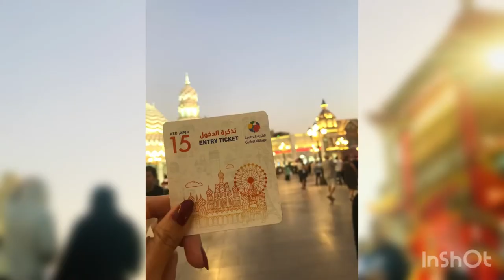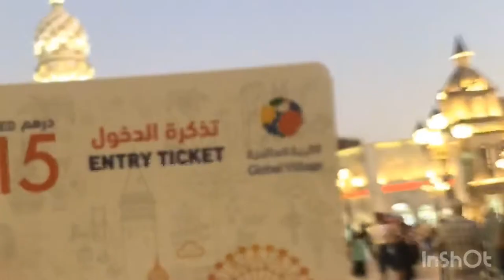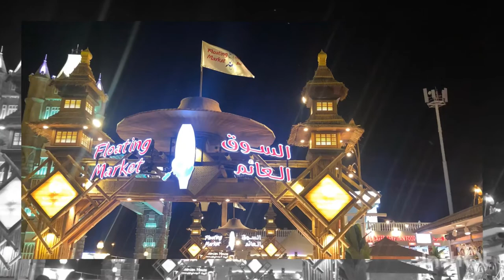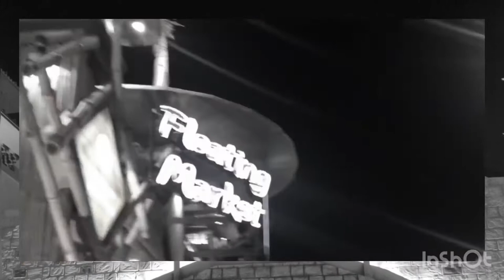GLOBAL VILLAGE, DUBAI, UAE | Dubai Tour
Musician: Rook1e

Musician: @iksonmusic

Musician: Rook1e